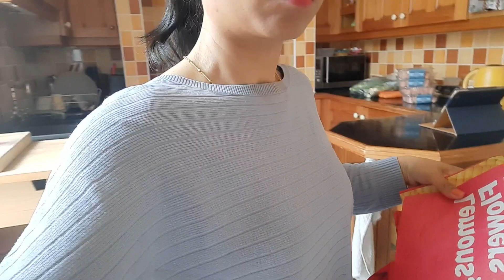ซื้อมาเยอะขนาดนี้ กินได้กันทั้งตำบล